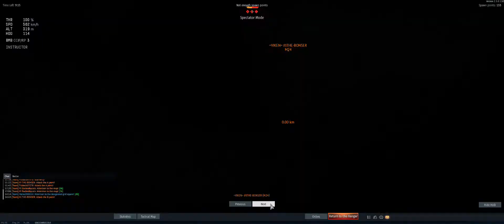Unlikely does not care | War Thunder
An average player jumping in to do the daily. Showcasing the authentic War Thunder experience.
I should know better than to proclaim that something is easy.